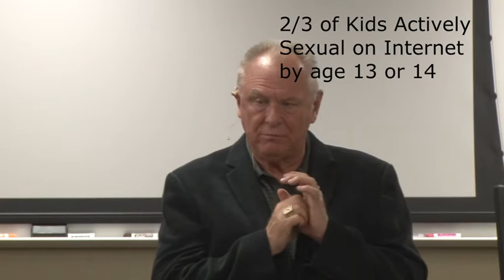Take a Stand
Addiction is our country's number one public health problem.

Stand up and make a case for addiction research, advocacy, and education with the American Foundation for Addiction Research.